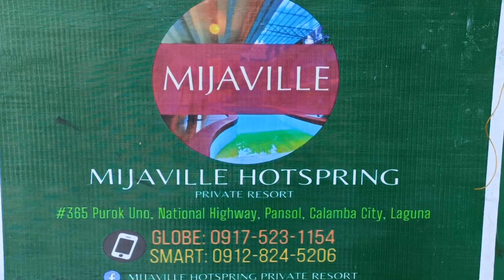binangeng liempo at manok |vlog#39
summer na 🏊🏊